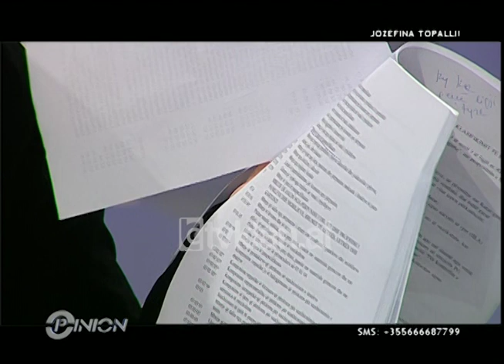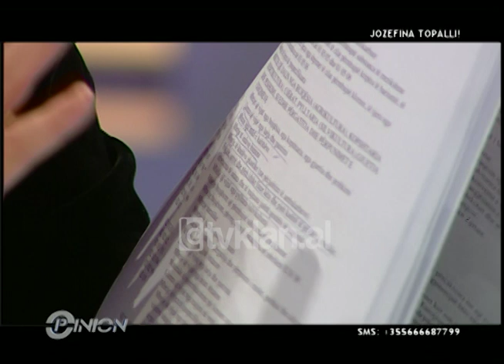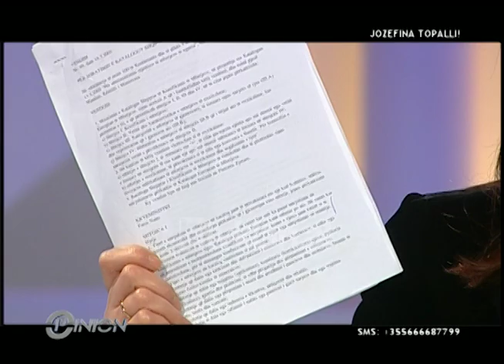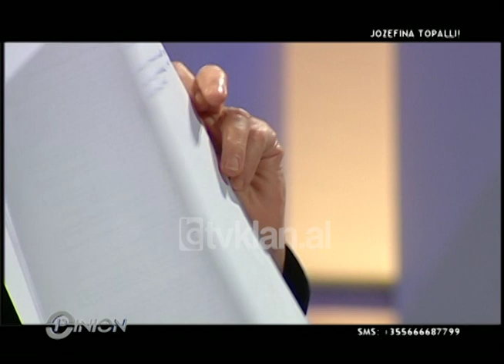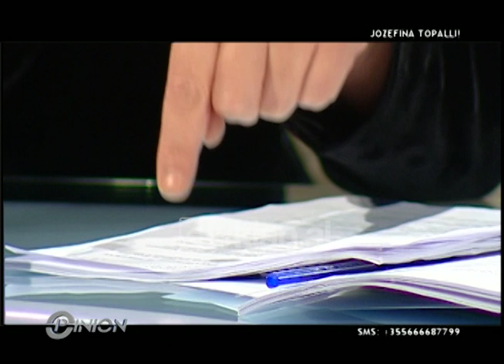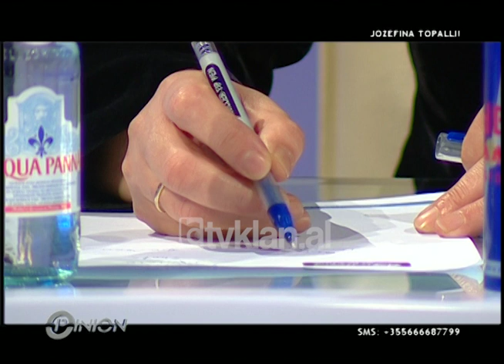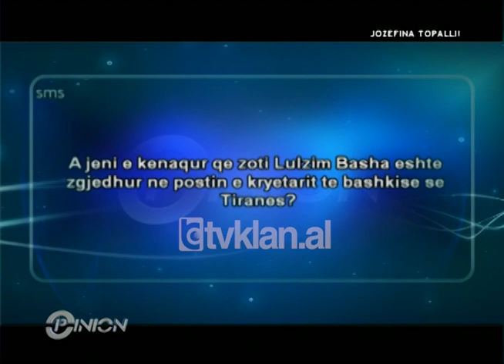Opinion - Jozefina Topalli, Interviste (03 nentor 2011)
Kryetarja e Kuvendit të Shqipërisë dhe nënkryetarja e Partisë Demokratike, Jozefina Topalli ishte e ftuar në emisionin “Opinion” për ligjin e menaxhimit dhe trajtimit të mbetjeve, si dhe për zhvillimet politike.
Për ligjin e shumëpërfolur të mbetjeve, Topalli u shpreh: “Është një ndër ligjet më të rëndësishme, jo vetëm për ruajtjen e mjedisit, por kryesisht për shëndetin. Unë do ta quaja ligji i shpëtimit të Shqipërisë prej plehrave, ligji i pastërtisë. Është një ndër ligjet që ka impakt direkt te mjedisi, shëndeti dhe jeta, i cili është votuar një herë. Që të jem korrekte dhe të them atë që mendoj, nuk kishte arsye që të zgjatej një diskutim prej 8 orësh mbi një dekret, i cili e kthente këtë ligj përsëri në parlament”. /tvklan.al